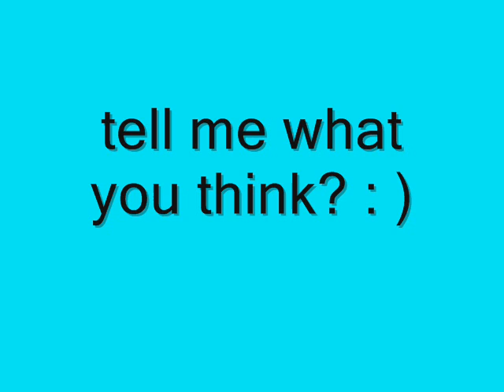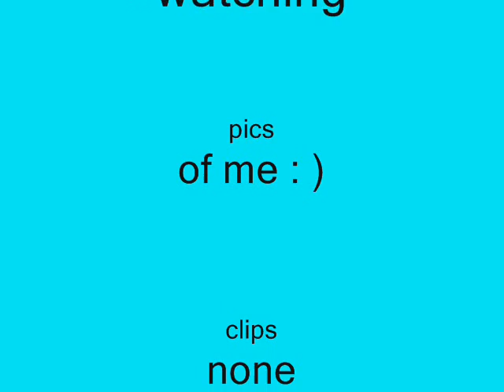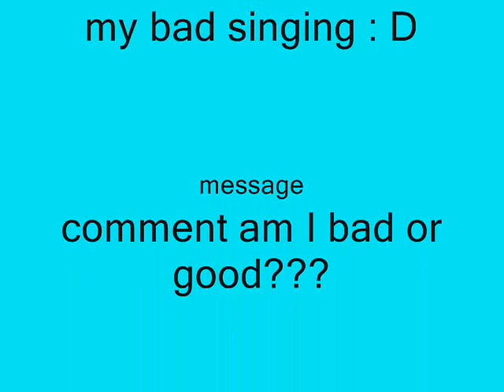me singing "See u in the dark"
should I sing more???

song is called: "see u in the dark" by my fave band Honor Society : )